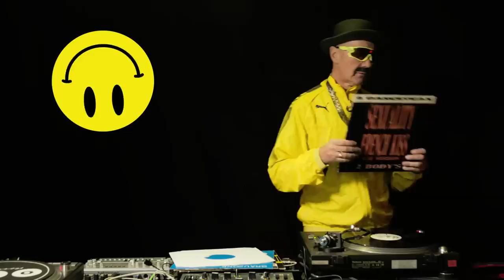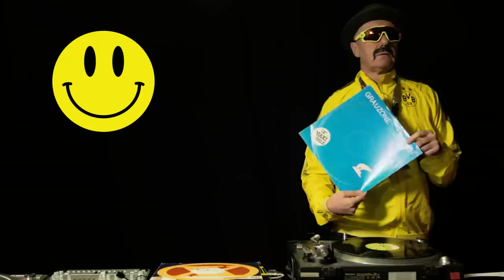Klaus Blatter's 5 Favourite B-Sides (Electronic Beats TV)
Telekom Electronic Beats TV finally tracked down and persuaded the acid house enigma Klaus Blatter to show us five of his favourite B-Sides. Having conceived the genre in parallel to the Chicago originators whilst being on the other side of the globe, he sadly lost his precious and groundbreaking work in a tragic warehouse fire. We felt it essential to try and get a little more insight into this sometimes rumoured but often overlooked part of the dance music jigsaw puzzle.